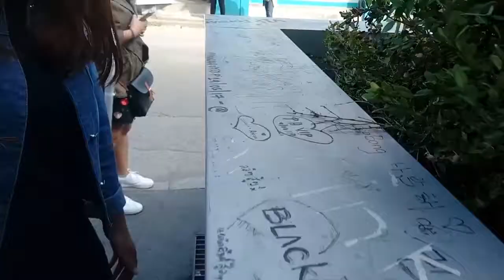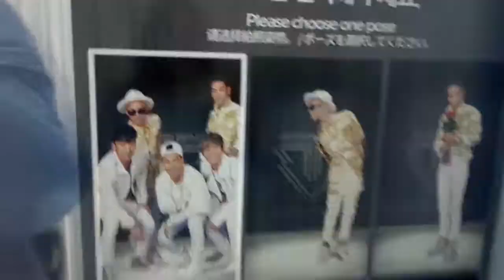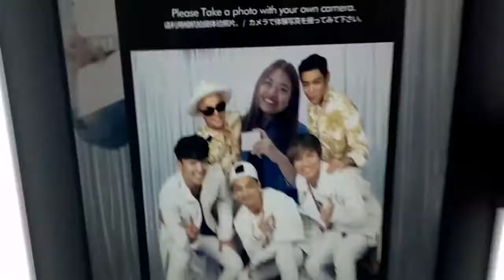Seoul Korea Itinerary: Free things to do in Seoul (YG + Korea Tourism Office + Seoul Tower)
Hello Jazzters!

Alam nyo ba na maraming free things to do in Seoul? Visit kayo ng Korea Tourism Office near Cheonggyecheon Stream, sobrang daming free activities. Pwede nyo rin puntahan ang YG Building sa Hapjeong for KPop Fans at iba pang KDrama film locations. :)

I support these local shops:
@lingap_ph for my shampoo bars and conditioners